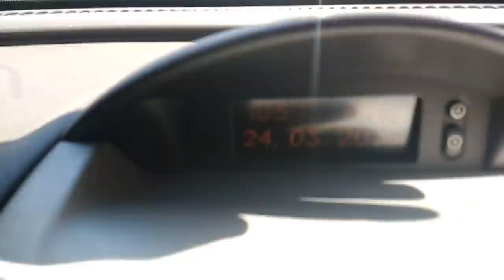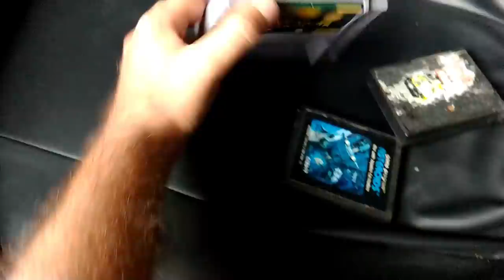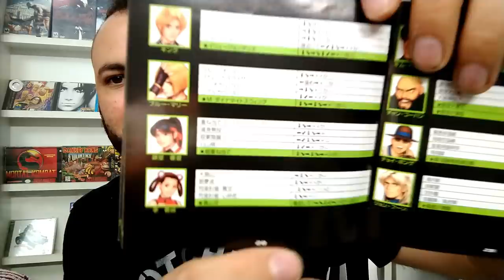Psone com telinha, Melhor caçada gamer que fiz